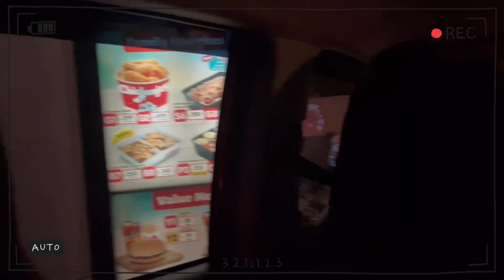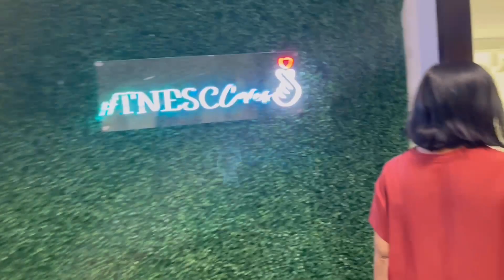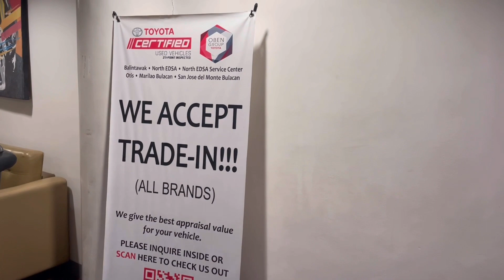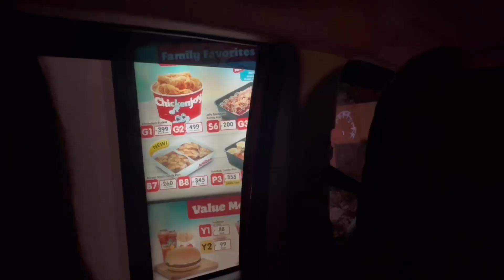New Car Reveal 🚘 Meet BTS & BBM ❤️💜 Toyota Innova, New Car Release, First Drive Thru, Car Blessing